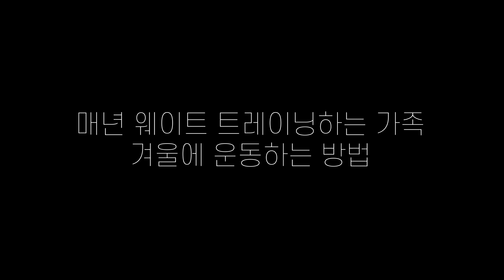뼈속까지 스키가족의 자연운동법(재미로봐주세요)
현재 캐나다에서 주변 여행을 주로 하고있습니다.

산책을 하는 도중 폴을가지고 놀다가 이런 영상을 찍게 되었는데

재미삼아 영상을 올려봅니다^^

우리가족은 1년동안 PT를 받으며 헬스를 꾸준히 하고있습니다^^

제대로된 영상은 한국에서 올릴 예정입니다^^